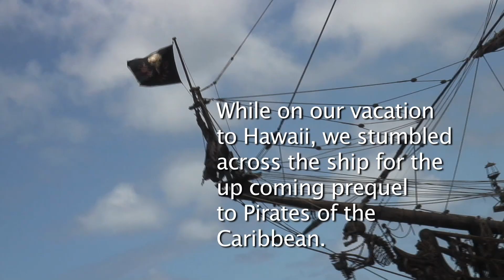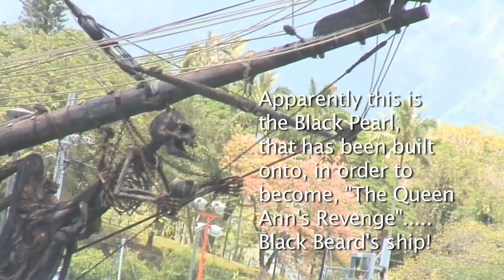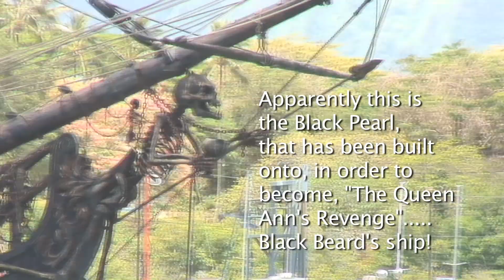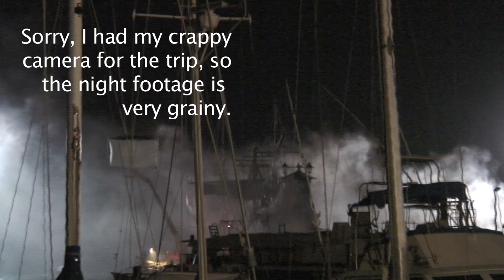Johnny Depp (Filming Pirates of the Carribean in Hawaii...a prequal) Captain Jack Sparrow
My wife and I saw the filming of the up and coming Pirates of the Caribbean and was able to see Johnny Depp.  The boat is the first part of the video and Johnny (as he told me to call him) is toward the end.  Johnny rocks!  He was the only actual actor to stop and get out of the car on the way to the set, to wave and thank everyone for coming.  They were filming at night all week apparently which is why it was dark.